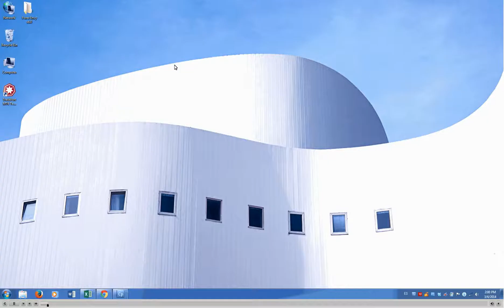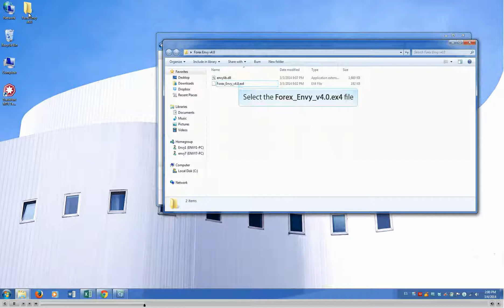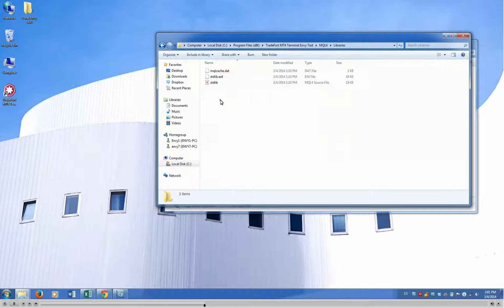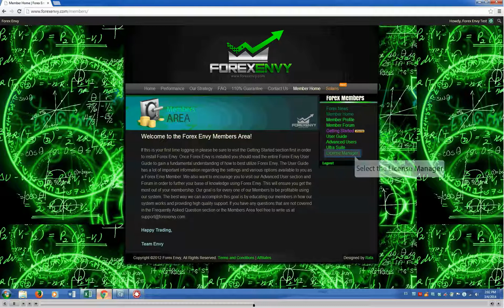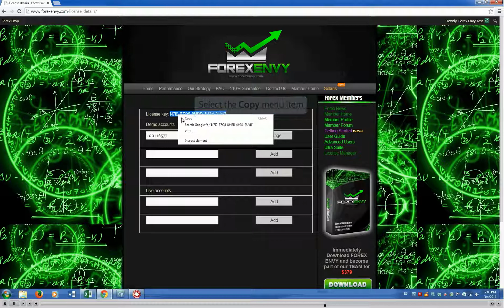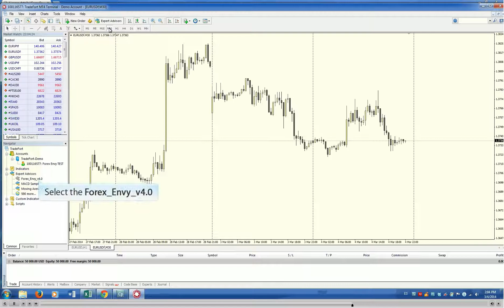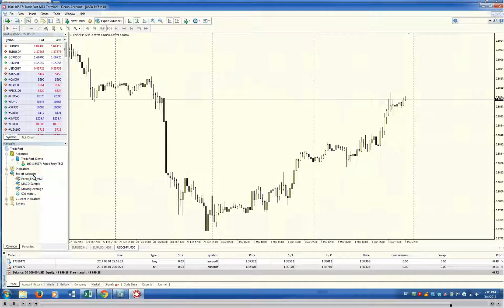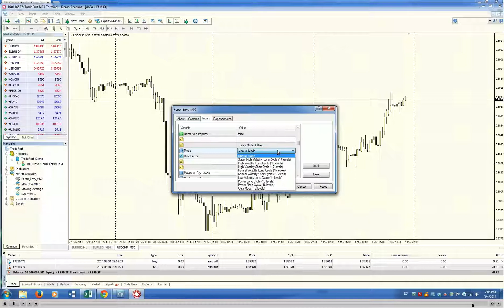Envy 4 0 Installation Guide